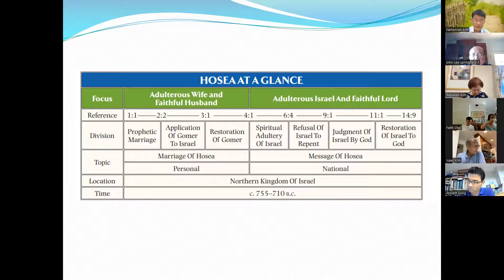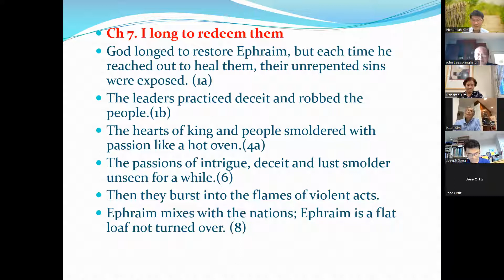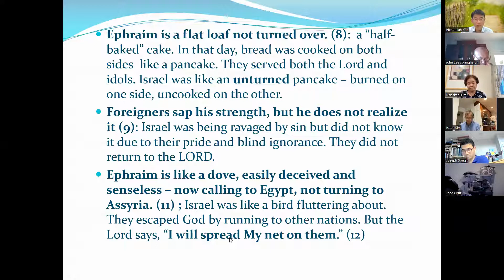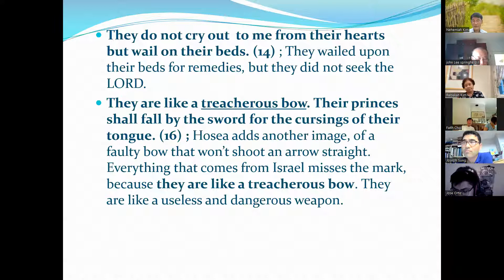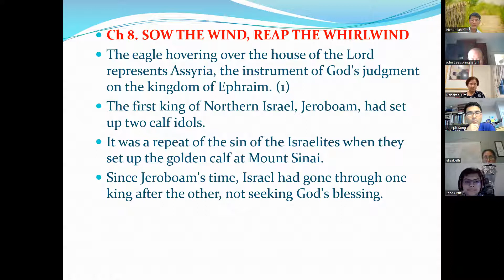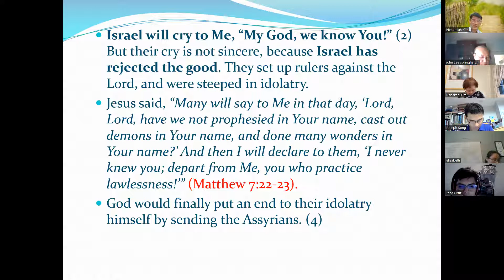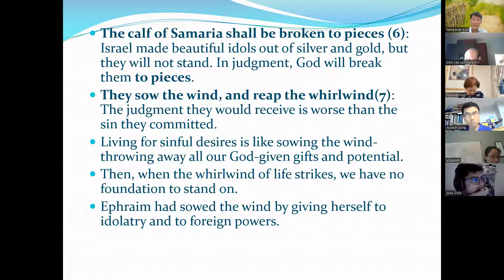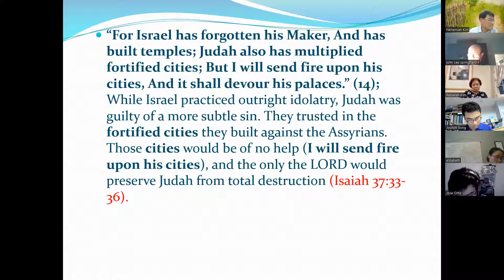The Forest of the Bible - Hosea 7,8